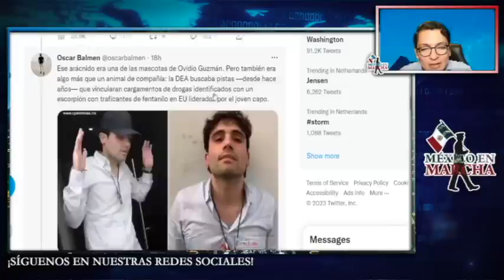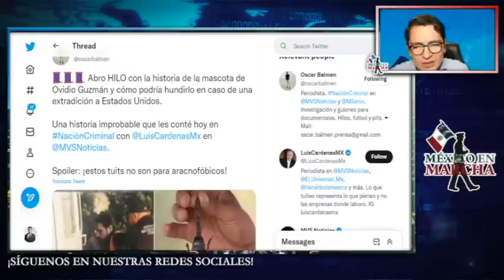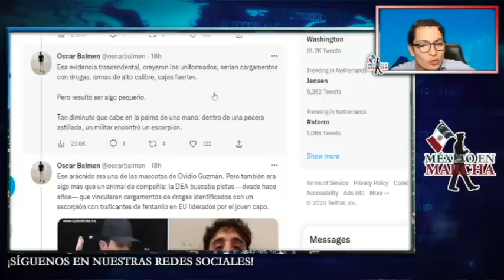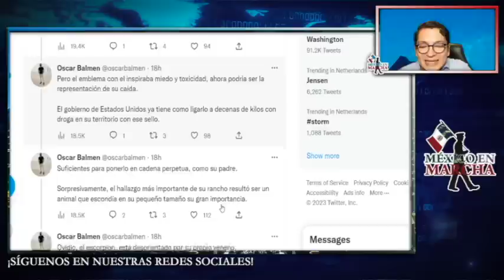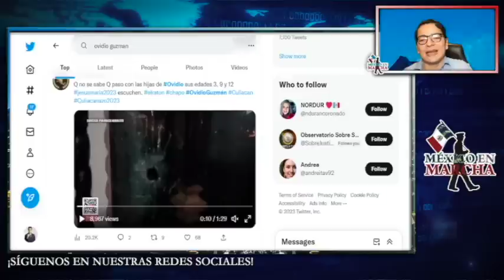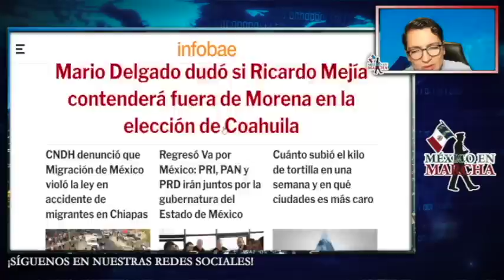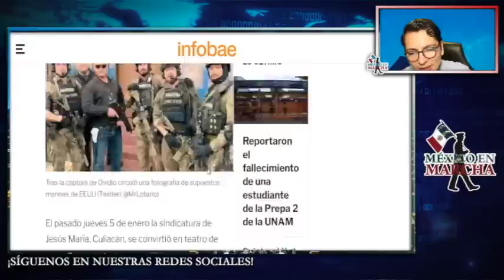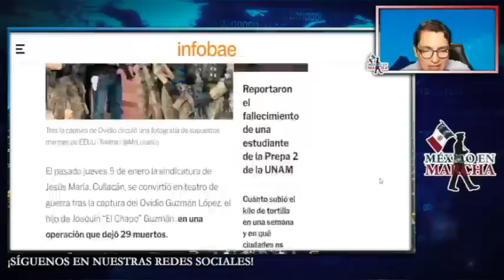Encontraron Documentos Que Vinculan A Calderón Con Cargam3nto en California!! Ya Se Lo Torcieron!!